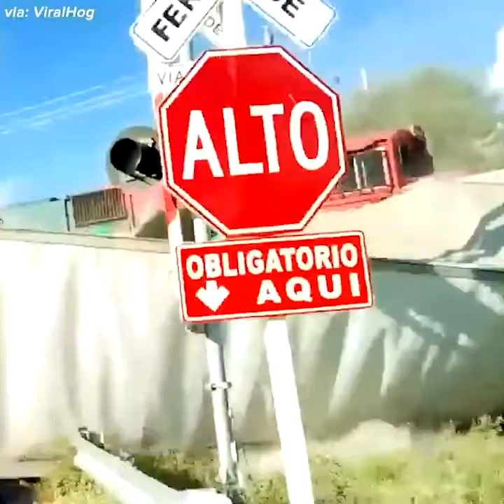Gets Smashed By Incoming Train